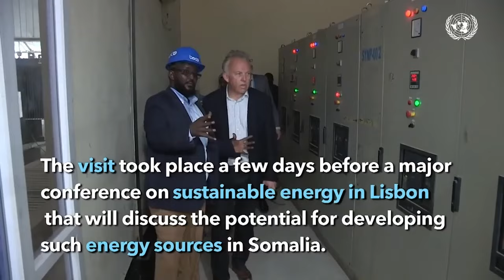Hay’adda SoDMA oo Baydhabo u dirtay afar diyaarad oo sida shixnado gargaar mucaawino ah.